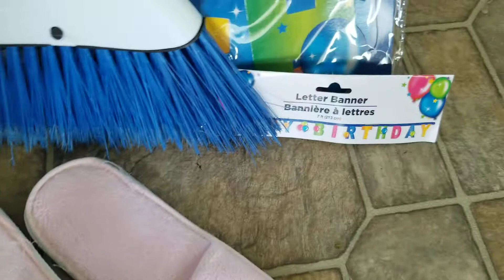I have laryngitis..cant talk at all..but here's what I got today 😁